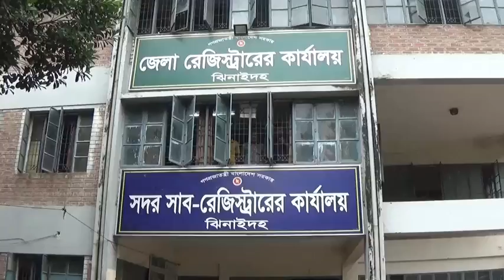ঝিনাইদহে অবৈধ নিয়োগের অভিযোগে নকল নবিশদের কর্মবিরতি- sheersha.tv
ঝিনাইদহে অবৈধ নিয়োগের অভিযোগে নকল নবিশদের কর্মবিরতি ও বিক্ষোভ - sheersha.tv বিস্তারিত জানতে ক্লিক করুন